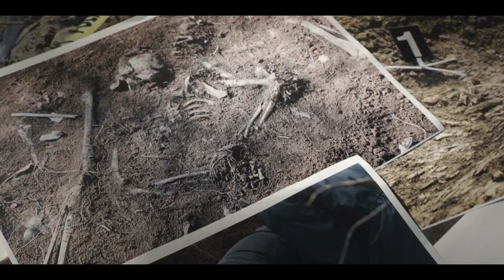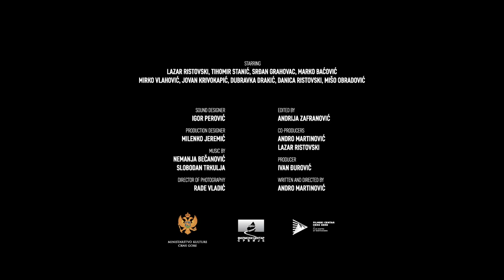Neverending Past (2018) | Official Trailer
Neverending Past  is a triptych set in three different time periods about fathers who find themselves in borderline situations in which one is forced to make a decision among several contradictory choices.

Written and directed by Andro Martinović

Cast: Lazar Ristovski, Tihomir Stanić, Srdjan Grahovac, Marko Baćović , Jovan Krivokapić, Dubravka Drakić, Danica Ristovski, Mišo Obradović, Mirko Vlahović, Mihailo Perošević, Momčilo Pićurić, Danka Jašović, Vule Marković, Sofija Rajović, Vojo Krivokapić, Maja Stojanović, Simo Trebješanin, Petar Novaković, Dragan Račić, Nikola Vasiljević, Petar Pejaković, Gorana Marković

About Artikulacija Film:
Official YouTube Channel for Artikulacija Film projects.
Artikulacija Film is the first independent production company in Montenegro and pioneer in Montenegrin production service. So far the company produced more than 10 movies, highly critically acclaimed all around the world.